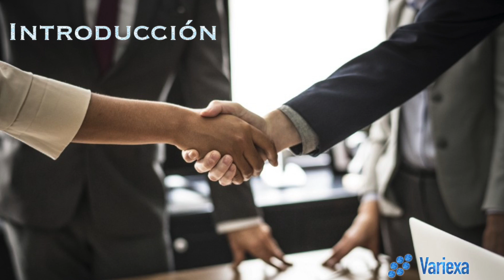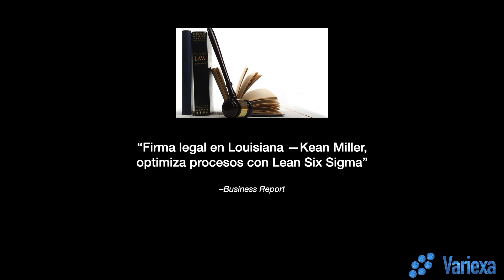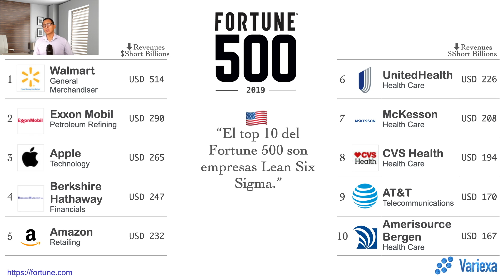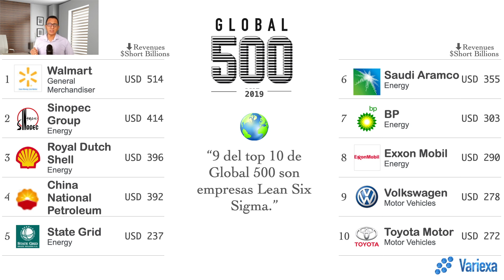Curso Lean Six Sigma Y101200 TM01 ¿Quiénes utilizan LSS?